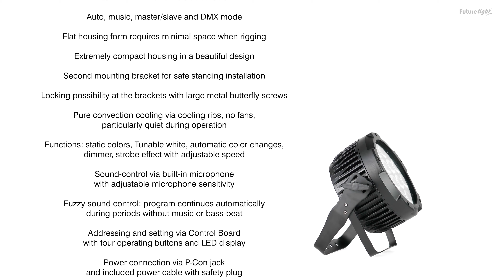FUTURELIGHT PRO Slim PAR-12 MK2 CW/WW/A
Flat PRO white light spot with LEDs in cold white, warm white and amber
¨ 12 high-power 5 W CW/WW/A LEDs (3in1)
¨ Tunable white: color temperature variable adjustable 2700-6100 K
¨ Flicker-free projection
¨ 3, 5 or 7 DMX channels selectable
¨ Auto, music, master/slave and DMX mode
¨ Flat housing form requires minimal space when rigging
¨ Extremely compact housing in a beautiful design
¨ Second mounting bracket for safe standing installation
¨ Locking possibility at the brackets with large metal butterfly screws
¨ Pure convection cooling via cooling ribs, no fans, particularly quiet during operation
¨ Functions: static colors, Tunable white, automatic color changes, dimmer, strobe effect with adjustable speed
¨ Sound-control via built-in microphone with adjustable microphone sensitivity
¨ Fuzzy sound control: program continues automatically during periods without music or bass-beat
¨ Addressing and setting via Control Board with four operating buttons and LED display
¨ Power connection via P-Con jack and included power cable with safety plug
¨ DMX512 control possible via any commercial DMX controller